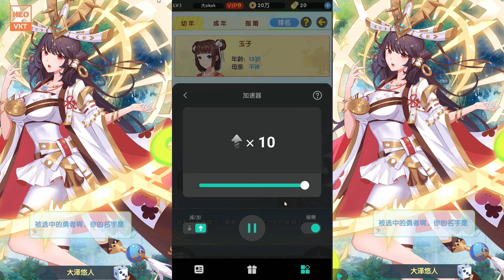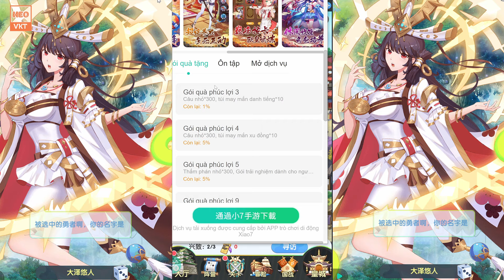GAME 4415: Mỹ Nhân 3Q (Android,PC) | Game Mới Hero Đẹp, Skill, Skin Cũng Rất Đẹp [HEOVKT]